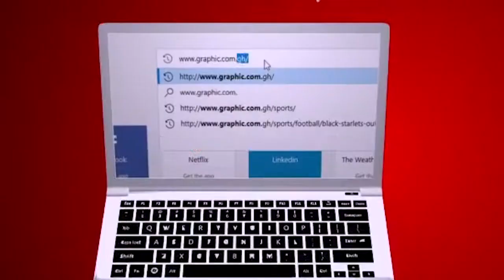Touch me not Rev Dr Ebenezer Markwei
TOUCH ME NOT

Don't be too eager to share everything God is doing in your life. Wait till the transaction is complete, so the process isn't contaminated or even cut short! "Jesus saith unto her, Touch me not; for I am not yet ascended to my Father: but go to my brethren, and say unto them, I ascend unto my Father, and your Father; and to my God, and your God." (John 20:17).